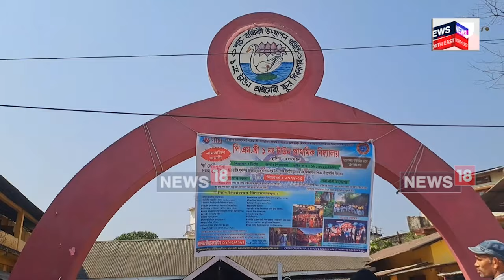Sivasagar Govt School News : বিদ্যালয় চৌহদত অভিভাৱকৰ লানি নিছিগা শাৰী | N18V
Sivasagar Govt School News | যিসময়ত ব্যক্তিগত খণ্ডৰ বিদ্যালয়ত নিজৰ সন্তানক পঢুৱাবলৈ অভিভাৱকৰ হেতা ওপৰা লাগে সেই সময়তে শিৱসাগৰৰ এখন চৰকাৰী বিদ্যালয়ত দেখা গ’ল ব্যতিক্ৰমী দৃশ্য। চৰকাৰী বিদ্যালয়ত নিজৰ সন্তানক নামভৰ্তি কৰাবলৈ প্ৰপত্ৰ সংগ্ৰহৰ বাবে যোৱা শনিবাৰৰ পৰা শাৰী পাতিছে একাংশ অভিভাৱকে।